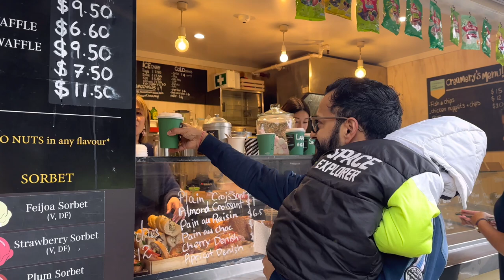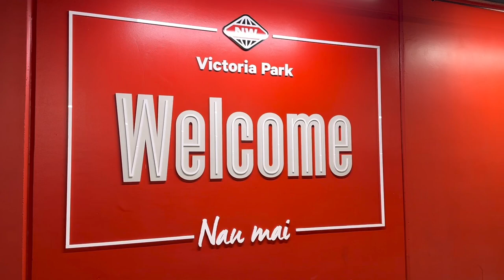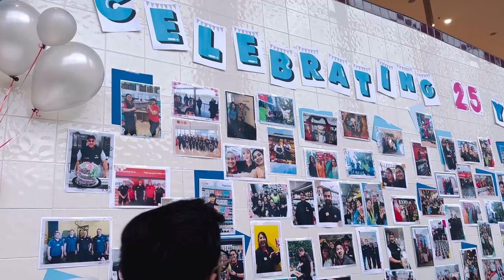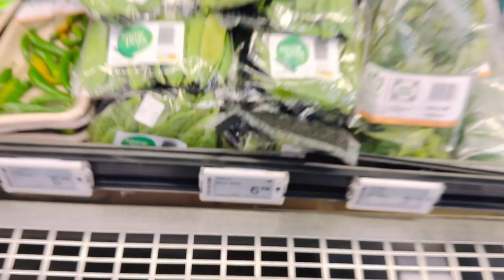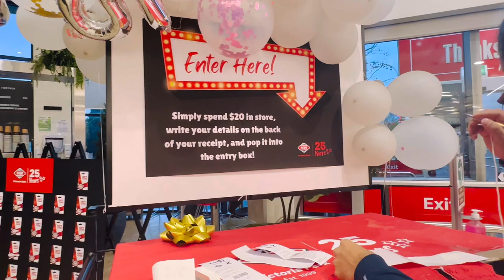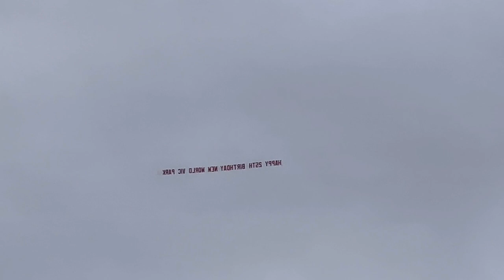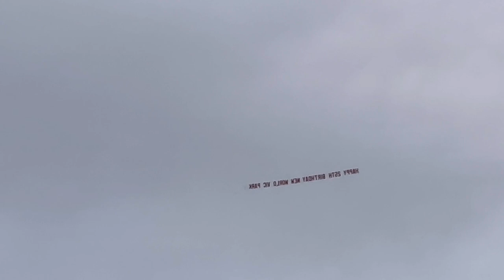One Tree Hill Auckland | 25th Anniversary Celebration | Story of One Tree Hill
Cheapest shopping in New Zealand Panda Mart Visit | Auckland Cheapest Shopping Mart | A to Z Everything | Budget Shopping

Vegetable market in Auckland:- Avondale - Indian Vegetable Market | Sunday Market | One Stop For All Indian Veggies

Devonport in Auckland:- Trip to Devonport - Scenic Beauty | North Head | Best Place to Visit in Auckland